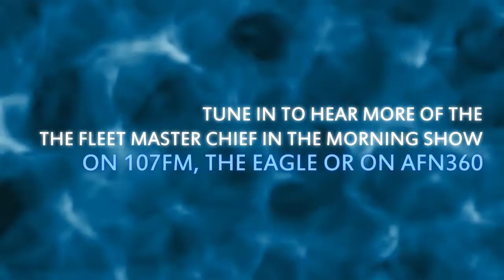Fleet Master Chief in the Morning Show, June 11, 2015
FLTCM Steven Giordano, CMDCM Compton, and IT2 Young discuss leadership during the Fleet Master Chief in the Morning Show on AFN 107, The Eagle and AFN 360.